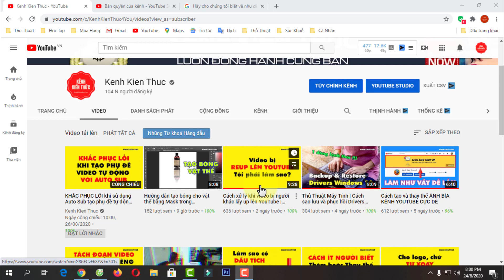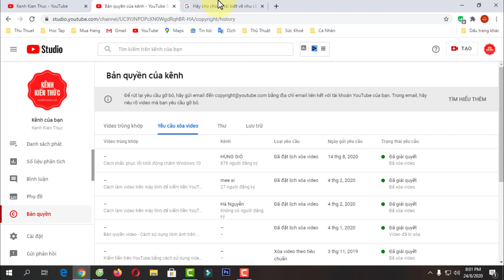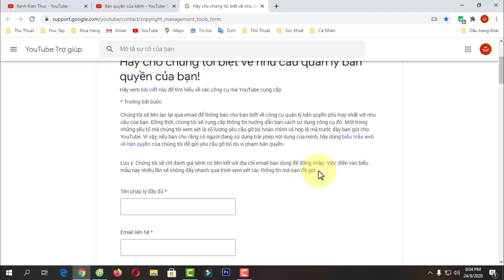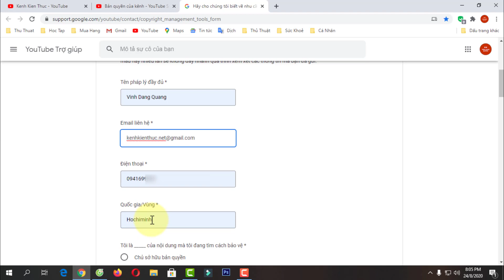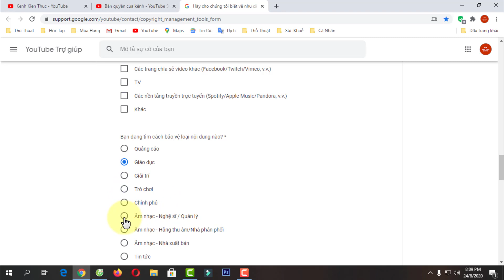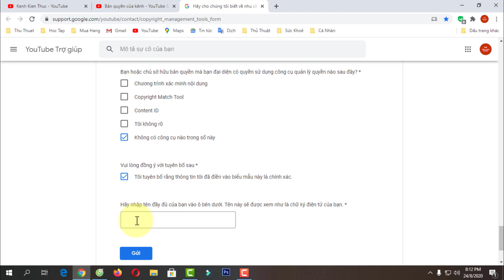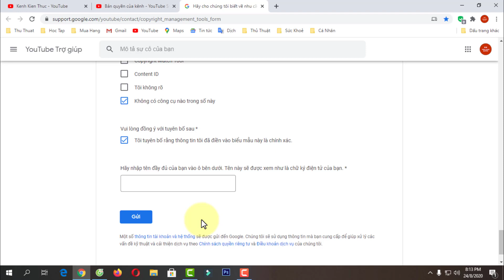Cách xin YouTube cấp CÔNG CỤ QUẢN LÝ BẢN QUYỀN VIDEO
👉 Link xin cấp công cụ quản lý bản quyền video YouTube
♥️ Hoặc chuyển khoản trực tiếp qua ngân hàng:
1/ Chủ TK: ĐẶNG QUANG VINH
2/ Chủ TK: ĐẶNG QUANG VINH